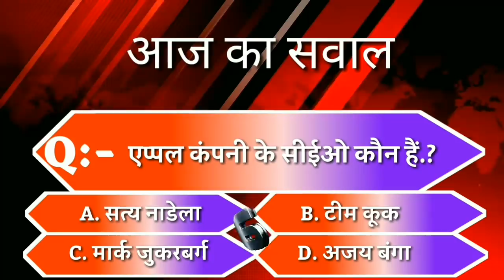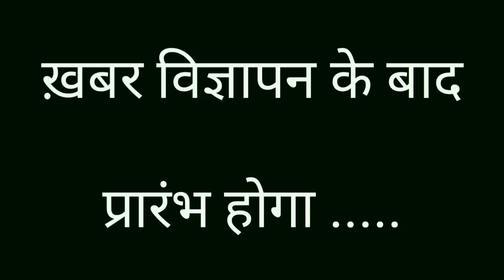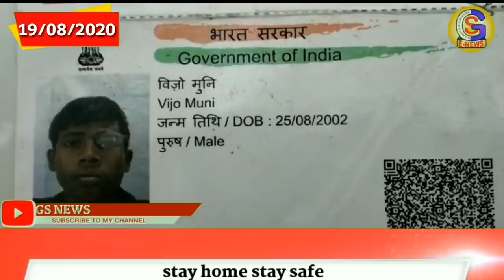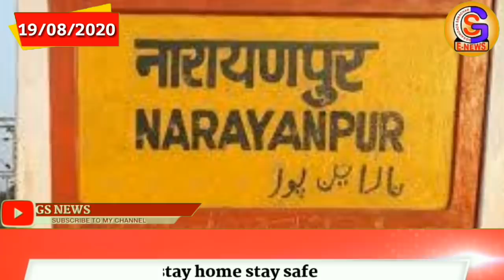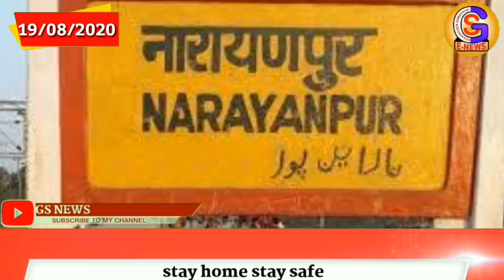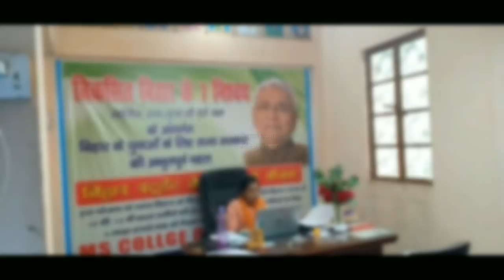BHAGALPUR-NAUGACHIA NEWS// भागलपुर, नवगछिया सहित आसपास की खबर (19/08/2020)//GSNEWS